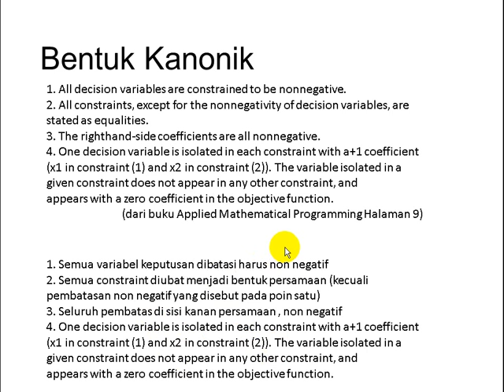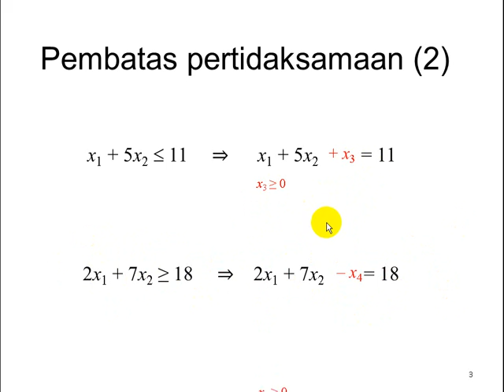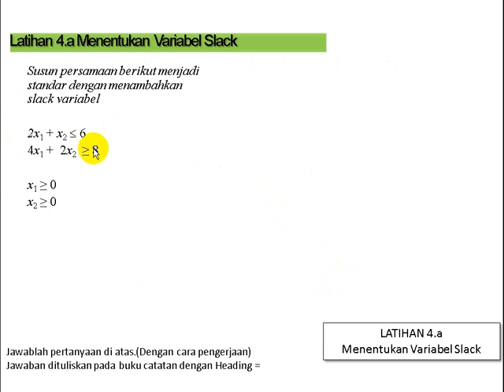lb01 Layak basis Slack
Ingin menonton lebih praktis tanpa harus buffering youtube atau download video?

Tersedia USB Flashdisc Pembelajaran Untuk Bahan Ajar
Penelitian Operasional 1/ Operation Research 1
dengan jumlah lebih dari 70 Video sebesar 1,64 GB
akan dikirim ke rumah anda
seharga RP 199.000 (belum termasuk ongkir)
(video+USB flashdisc 4 GB+mendapatkan update video terbaru terkait OR 2)

CARA MEMESAN
Ketik OR1_Nama_alamat
kirim ke (pilih salah satu)

meliputi Topik

1.Pemodelan Linear Programming
2.Solusi Grafis
3.Basic Feasible Solution
4.Tabel Simplex
5.Tabel Simplex Big M dan 2 Fasa
6.Integer Programming
7.Model Transportasi
8.Model Penugasan
9.Network Analysis

CARA MEMESAN
Ketik "OR2_Nama_alamat"